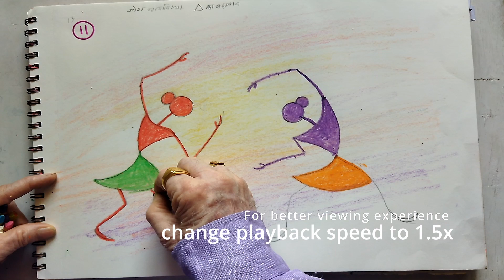वारली पेंटिंग सीखें आसानी से | Easy Warli Painting tutorial | Warli Art for beginners | Part 11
Warli Art for beginners की इस वीडियो श्रृंखला में, मैं आपको दिखाऊंगा कि आसान तरीके से वारली पेंटिंग कैसे बनाएं और पेंट करें।
वारली कला या वारली पेंटिंग मुख्य रूप से महाराष्ट्र के उत्तरी सह्याद्री पर्वत श्रृंखला के आदिवासी लोगों द्वारा बनाई गई जनजातीय कला का एक रूप है। इस श्रेणी में पालघर जिले के दहानू, तलासरी, जौहर, पालघर, मोखदा और विक्रमगढ़ के कस्बे शामिल हैं। यह जनजातीय कला महाराष्ट्र में उत्पन्न हुई, जहां आज भी इसका अभ्यास किया जाता है।

वारली पेंटिंग ट्यूटोरियल, सूचना और वारली कला इतिहास के लिए मेरे ब्लॉग और YouTube चैनल पर जाएँ

Warli Art or Warli painting is a form of tribal art mostly created by the tribal people from the North Sahyadri Range in Maharashtra, India. This range encompasses cities such as Dahanu, Talasari, Jawhar, Palghar, Mokhada, and Vikramgad of Palghar district. This tribal art was originated in Maharashtra, where it is still practiced today.

नमस्कार, मैं हूँ शरद भोईर, ओढ कलेची चैनल में आपका स्वागत है जहाँ आप देश-विदेश की कला-आविष्कार देख सकते हैं!

आप नीचे दिए गए सोशल मीडिया अकाउंट पर मुझे फॉलो करके मुझसे बातचीत कर सकते हैं